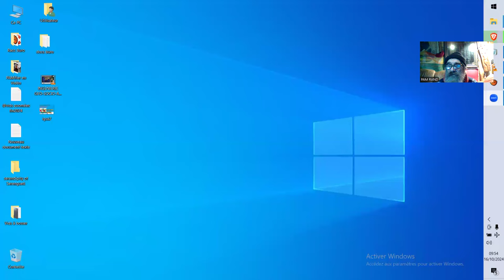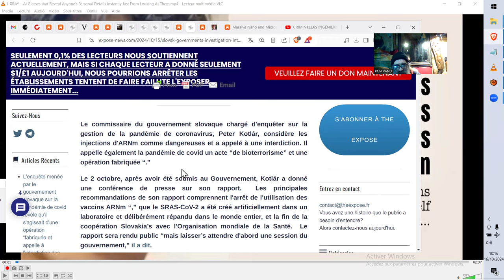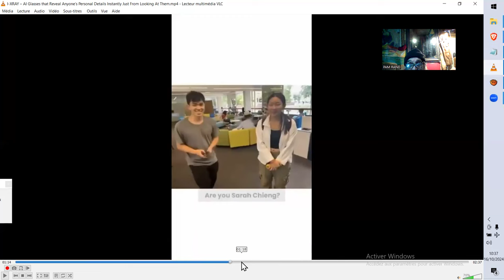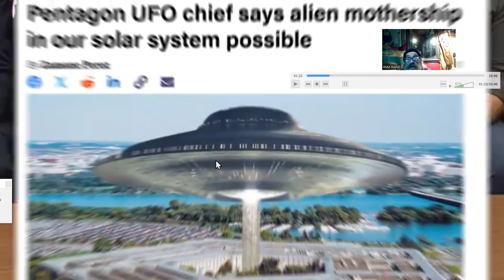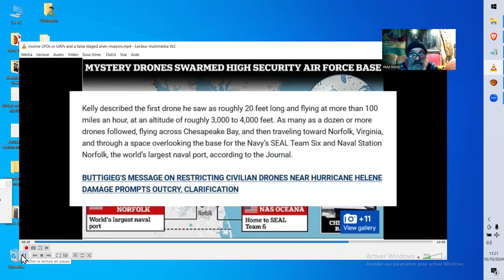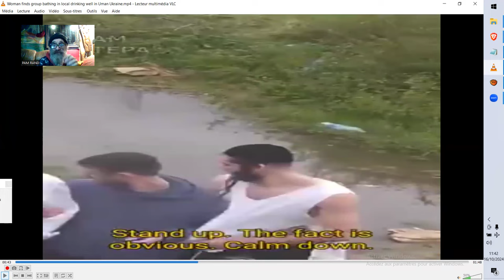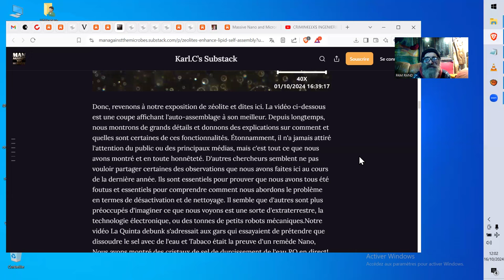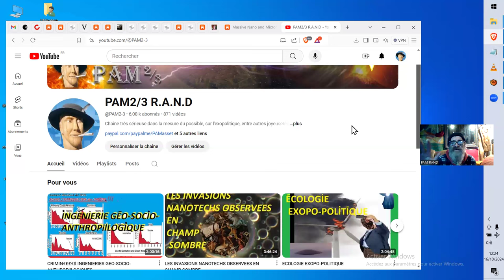Des FAITS, EXPLICATIONS et MISES EN CAUSES DIVERSES, 16.10.2024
Sources :
Massive Nano et Microrobot Activité Dans Pfizer BioN Tech COVID19 injection Après 5 Semaines À Température ambiante - Agrégats Fluorescents Trouvés - Microscopie Darkfield

L'enquête menée par le gouvernement slovaque sur la pandémie de covid révèle qu'il s'agissait d'une opération “fabriquée et appelle à l'interdiction des injections d'ARNm

Les décès dans la ville Port Hedland d'Australie occidentale augmentent sept fois après le déploiement du vaccin covid

Shocking Government Reports: Est-ce que le C-19 est Vacciné à Risque de Développement du SIDA?

les zéolithes améliorent l'auto-assemblage des lipides,...

BREAKING NEWS: First-in-the-World Ivermectin, Mebendazole and Fenbendazole Protocol in Cancer a été évalué par des pairs et publié le 19 septembre 2024! L'avenir du traitement du cancer commence maintenant.

Il n'y aura jamais de vaccin contre les virus respiratoires pour prévenir l'infection ou la propagation; le VRS ne fait pas exception

Des DOCTORS courageux nous prévenaient IL Y A DES DÉCENNIES: Les vaccins sont dangereux et inefficaces

Récentes Tempêtes Géomagnétiques Sévères Et Leurs Effets Adverses Sur La Fonction du Cerveau Humain Et La Viscosité Sanguine
Vidéo-clips :
Sur Rumble :
*IEEE~ Your body as the transmission medium antenna
involve UFOs or UAPs and a false staged alien invasion
HalfDollar48

Sur Bitchute :
Listen To This
Serene_Christine
*Wat the fk is this (le géant? filmé )
Wouldnt it Be Crazy If?? (GISEMENTS miniers USA_Milton-Hellene)
PIRATEPETE
*Did You Hear_
Serene_Christine
Spiderwebs from the Sky analyzed and guess what!
I-XRAY – AI Glasses that Reveal Anyone’s Personal Details Instantly Just From Looking At Themld
*Gerald Celente  False Flag Coming!! Be Prepared!!
BANNED.VIDEO
*Un pilote de l'USAF revele un programme de controle mental de chemtrails ultra-secrets
*Un pilote de la Lufthansa licencie pour avoir refuse de pulveriser des chemtrails
*Huge Geostorm Reveals Bizarre Secret Symbols in the Night Sky.
HalfDollar48
*Woman finds group bathing in local drinking well in Uman Ukraine
*Airplane passenger sees something OMINOUS while looking out the window at 35k ft!!
HalfDollar48
*Overpopulation The Making of a Myth
*Jewish scholar explains demons are part of ' the community '  and could take the form of a Rabbi
Jim Crenshaw
*Wildfire locations in America and what they all have in common
piratepete